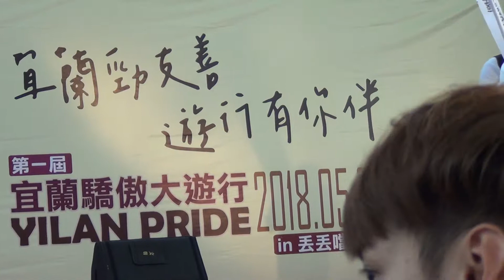2018 Yilan Pride 宜蘭驕傲大遊行-短講06-2018/5/26